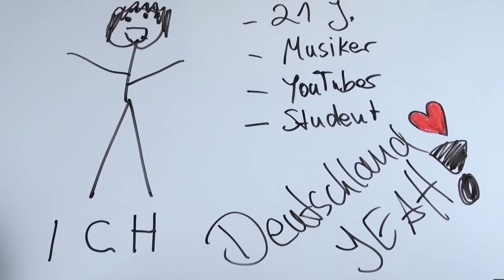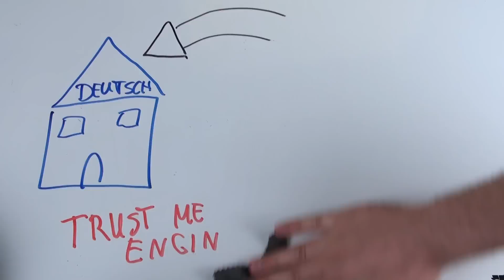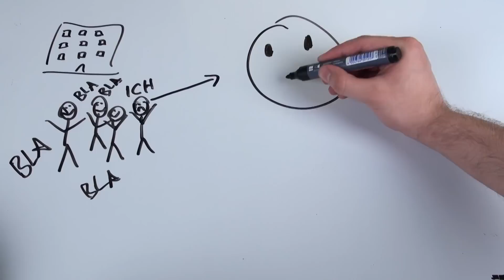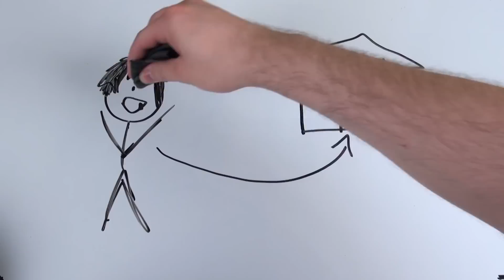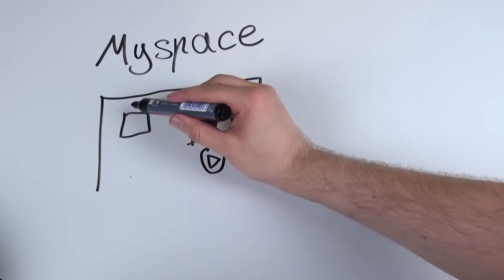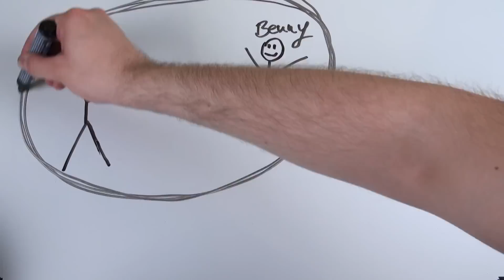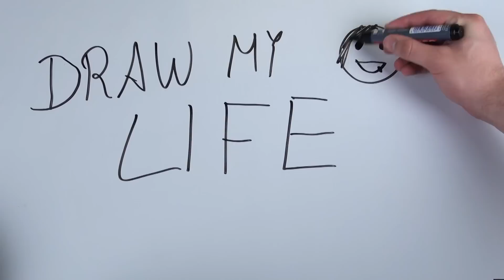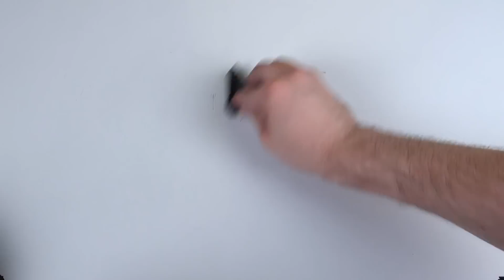DRAW MY LIFE - Cookiebreed